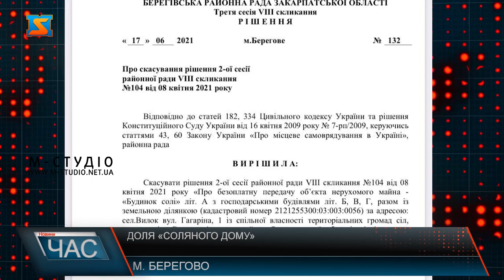Доля «Соляного дому». Визначальна сесія.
Долю історичної будівлі Соляний дім, що територіально знаходиться в селищі Вилок нарешті визначили. Вчора, 21 жовтня відбулось пленарне засідання позачергової сесії Берегівської районної ради, на якому й оприлюднили остаточне рішення стосовно культурної спадщини Вилоцької громади.«Соляний дім» у селищі Вилок Берегівського району є однією з найстаріших будівель на Закарпатті та являється елементом стародавнього історичного маршруту «Солоний шлях». Після децентралізації Вилоцька громада прийняла рішення відновити історичну значимість будівлі. Однак на шляху до цього виникло чимало перешкод. Більше – у сюжеті.